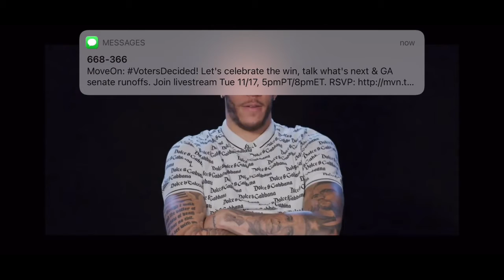1OF1 Melo Ball